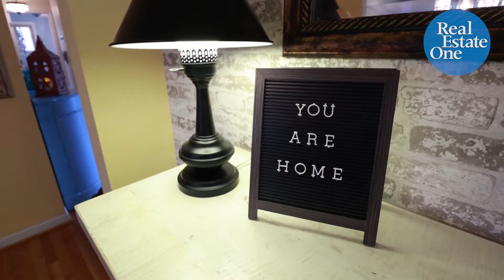1907 Lyster Lane Troy MI 48085 For Sale!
3 Bedrooms
1.5 Bathrooms
1633 Sq Ft

Listed by Eric Blaine
Real Estate One